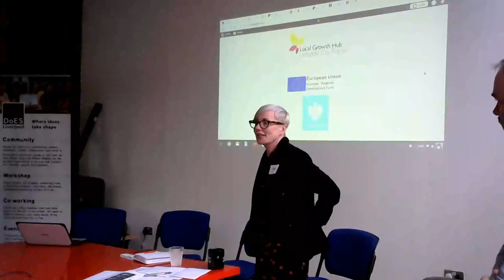Hello from Liverpool City Region - Cathy Skelly, Local Growth Hub